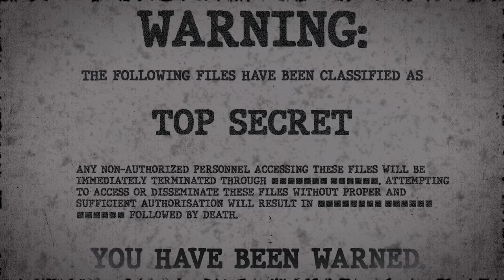SCP-058 | Heart of Darkness (SCP Orientation)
Today we will be studying item SCP-058: Heart of Darkness, Object class: Keter.

SCP-058 resembles a bovine heart, with 4 arthropod-like legs used primarily for movement, and 4 tentacles of adjustable length, covered with razor sharp spines. It has a single sharp 'stinger' on its rear, where the hole for the superior vena cava would be in a typical organ. The entity is extremely hostile and will use every opportunity afforded to it to inflict damage on its surroundings.
SCP-058 talks constantly, regardless of conditions: even when attacking, SCP-058's voice and pace of speech are unchanged.

and released under Creative Commons Sharealike 3.0. Contributor: unknown

Attribution:Rainerzufall1234